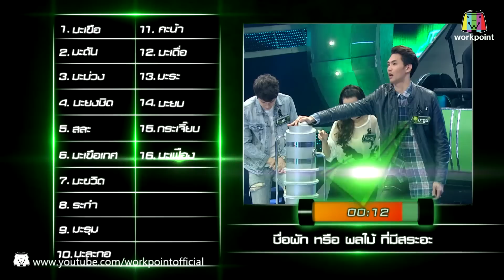ปริศนาฟ้าแลบ | จั๊กกะบุ๋ม, โจโจ้, ต้นหอม, มะตูม | 11 ก.ย. 60 Full HD